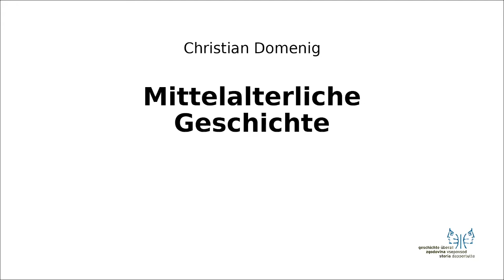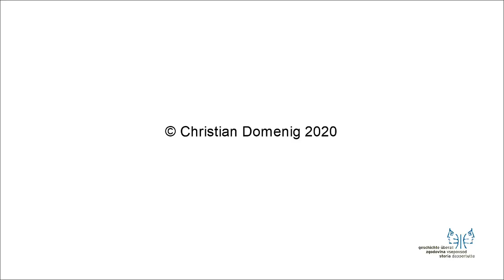Mittelalter I 4 Slawen